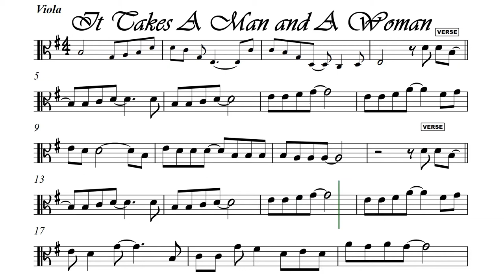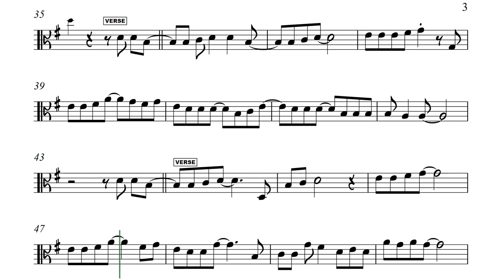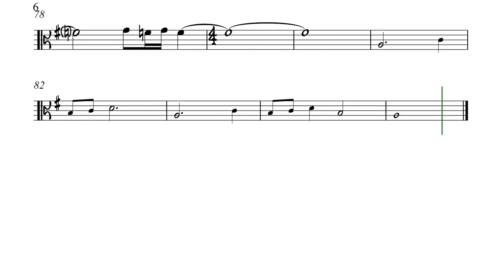It Takes a Man and a Woman Viola Sheet Music Backing Track I Teri DeSario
It Takes a Man and a Woman
Teri DeSario

Well it just takes a star to get up so high
One touch of blue to paint up the sky
And it only takes a master of art
To paint a mother and child
Well it just takes the dawn to wake up the sun
One lullaby they do picked on
But these wondrous things
Aint got what it takes to make two hearts beat as one
It takes a man and a woman and one magic moment
To know they're in heaven
It takes a man and a woman to feel what we're feelin'
And aint it a miracle that you'd take a woman like me
To love a man like you
Well it just takes a rainbow river to flow
Just take something up to catch you a rainbow
And if you got some time and a ladder to climb
You'll find the rainbows end
Well it just takes some notes to write a song
La, la, la, la, to sing along
But since Adam and Eve when feelings get strong
To do what comes naturally
To know their in heaven